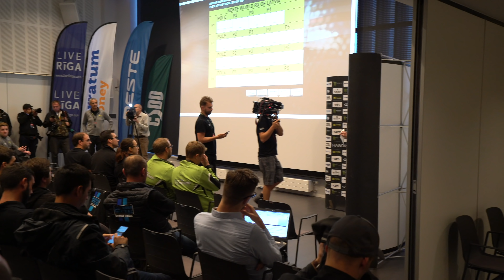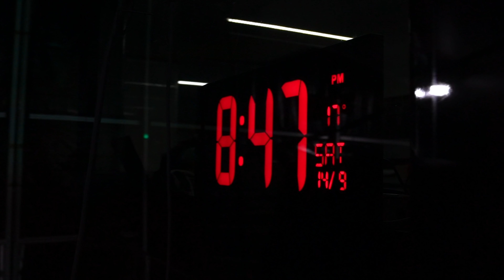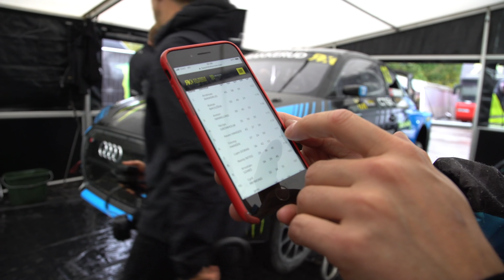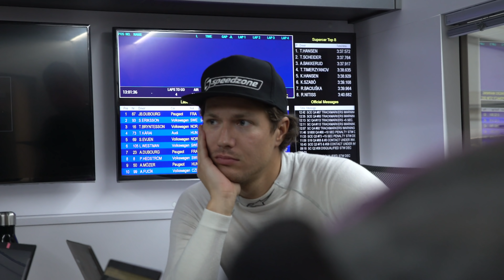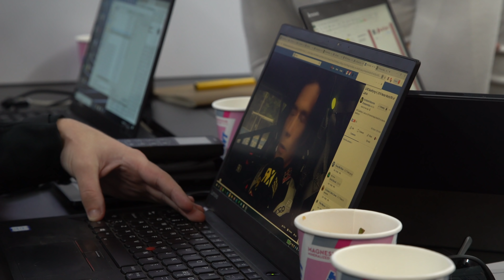I Race For The WIN. No Matter what.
Riga was a rollercoaster for us. Everything looked very promising... The World World Championship

BakkerudLIFE is presented by SONAX - Here you will get exclusive video-content every week. Main day Wednesday, but some bonus episodes are also up for grabs.
Video created by Mads Neset & Andreas Bakkerud